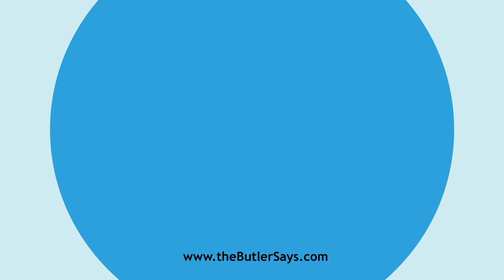Learn how to say this word: "Electro-metric"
This is the definition of "Electro-metric":
a.  Alt. of Electro-metrical